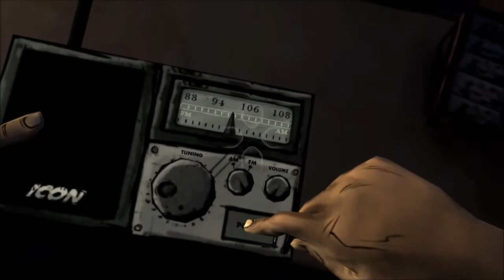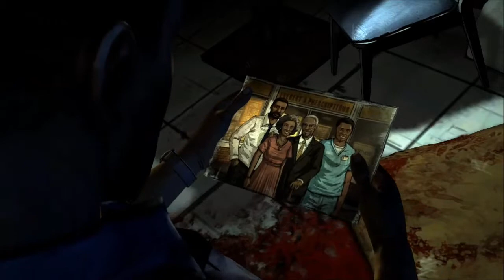Let's Play [PC] The Walking DEAD [S1] [EP1] [P2] Why Irene, why !?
So, It's been a while, eh?

Now were out of Atlanta we can take Macon by storm, or will Macon take us by storm instead? I feed Clem so it's all good, but damn there's some pretty depressing choice's to make!

For those of you having issue's/problem's with TWD on Steam I have a fix. There seem's to be a few fixes out there that work for some people, such as running the game as an administrator, changing compatibility & Disabling desktop composition but non worked until I tried this!

[1] Open up Notepad.

[2] Type 207610 and save-as steam_appid(.txt)

[3] Go to TWD Folder (example - C:/SteamLibrary/SteamApps/Common/The Walking Dead)

[4] Copy you'r steam_appid.txt file into the TWD folder.

[5] You'r done, open up the game and play.

PLEASE NOTE - I am only on episode 1 so I am unaware of any other issue's at this moment.